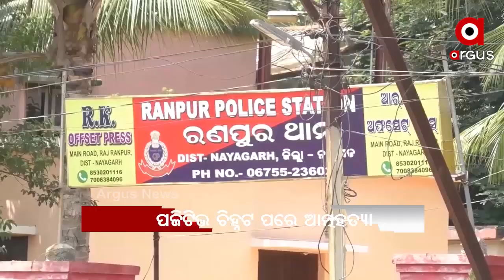Headlines 9am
+ ରାଜ୍ୟରେ ସଂକ୍ରମଣର ସାଙ୍ଘାତିକ ଚିତ୍ର…
+ ନୟାଗଡ଼ରୁ ଆସିଲା ଅଭାବନୀୟ ଖବର...
+ ଆଜି ପ୍ରଧାନମନ୍ତ୍ରୀଙ୍କ ଅଧ୍ୟକ୍ଷତାରେ ବସିବ କ୍ୟାବିନେଟ ବୈଠକ...
+ କଟକରେ କମିଶନରେଟ ପୁଲିସର ଏନକାଉଣ୍ଟର...
+ ବାଲେଶ୍ବର ଜିଲ୍ଲା ବାହାନଗା ବ୍ଲକ ଆରୁହା ଗ୍ରାମରେ ଅଘଟଣ...
+ IPL ମହା ମୁକାବିଲା...ଦିଲ୍ଲୀର ଦମଦାର ବିଜୟ…